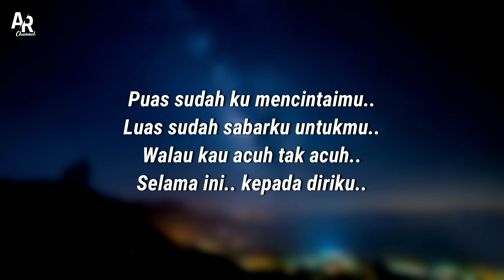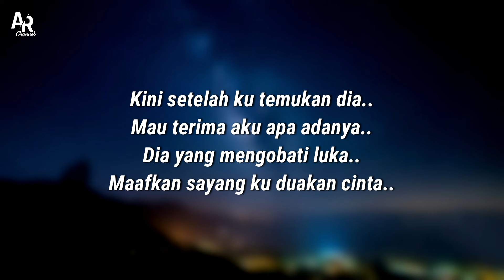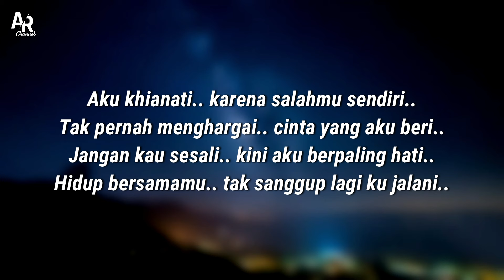Salahmu Sendiri - Shinta Arsinta Ft. Om Sera (LIRIK)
SALAHMU SENDIRI - SHINTA ARSINTA (LIRIK)

Channel Source :
77 MUSIC